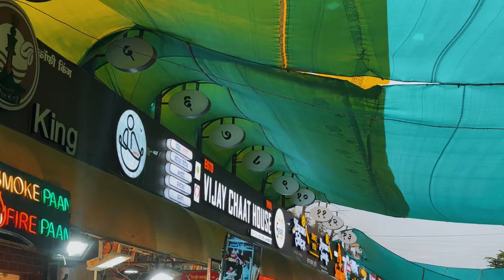Travel with me to INDORE | Software Developer Travel | Day in life | Travel Vlog | Indore Food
Vanshika